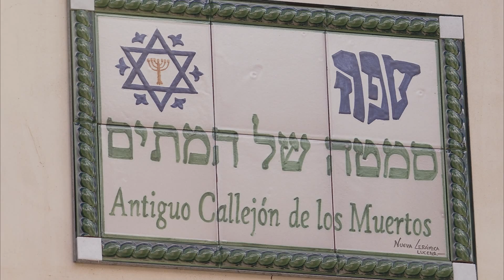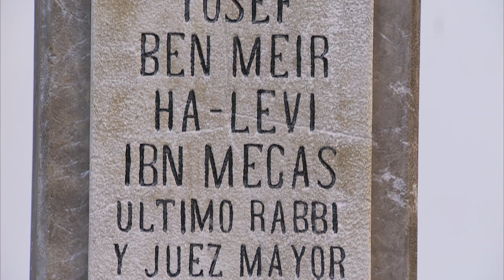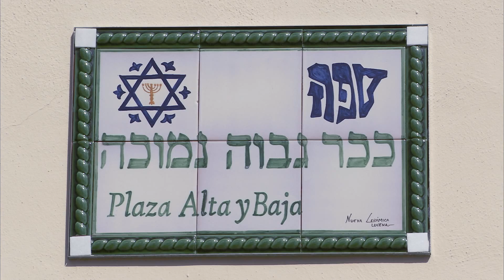Routes of Sefarad: Lucena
Discover Lucena and its Jewish heritage